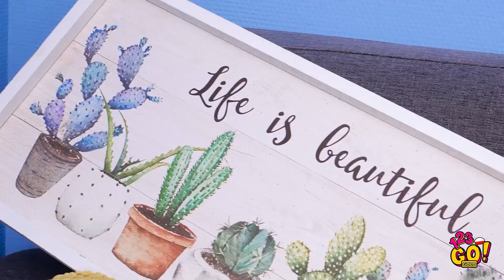30+ GENIALNYCH HACKÓW NA TO, BY WYGLĄDAĆ PIĘKNIE || Triki kosmetyczne od 123 GO! GOLD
Ładny wygląd nie musi być aż tak skomplikowaną sprawą. Nie przejmujcie się, dziewczyny, mamy dla was najlepsze hacki i porady kosmetyczne! Które z nich wypróbujecie najpierw? Zmieniamy cień do powiek w szminkę! Nie zapomnijcie pokazać filmiku swoim znajomym i wymienić się z nimi cennymi poradami!

Do zobaczenia!